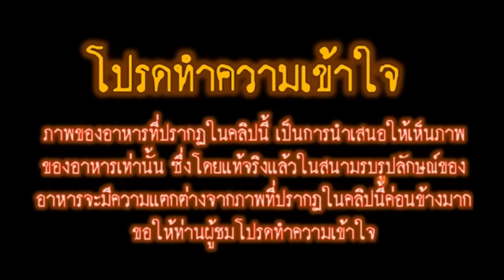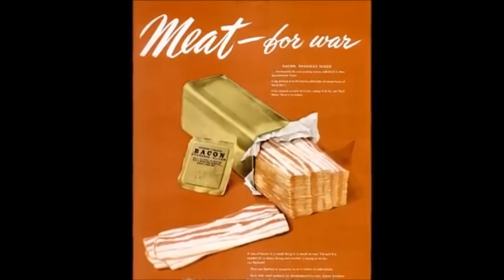สงครามโลกครั้งที่ 2 อาหารและสุขอนามัยกองทัพแดง (⭐EDUCATIONAL PURPOSES⭐)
การกินอยู่ของทหารโซเวียตในช่วงสงครามโลกครั้งที่ 2